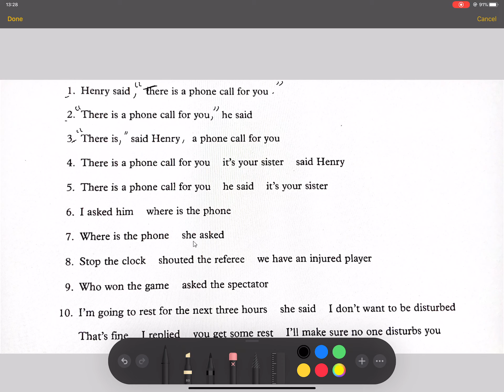Quoted Speech || Direct Speech || सजिलै सिक्नुहोस् || English Language In Nepali || Basic Grammar